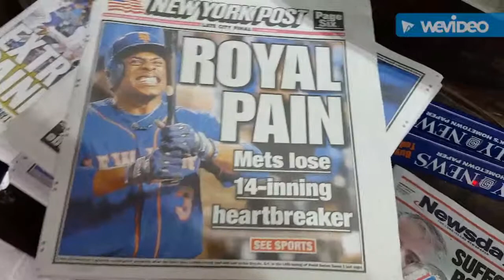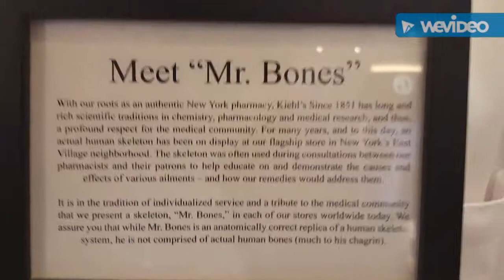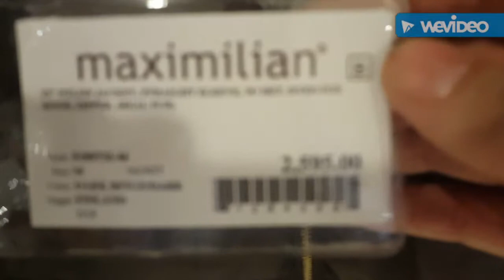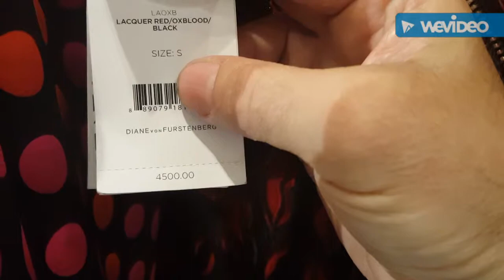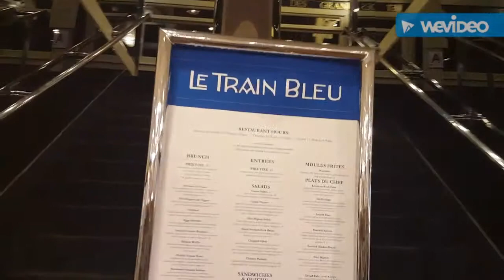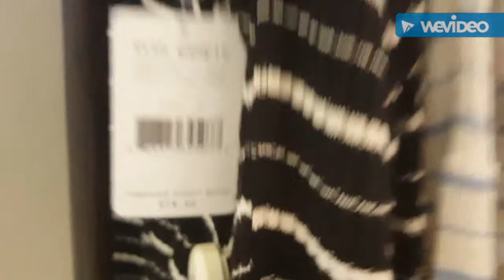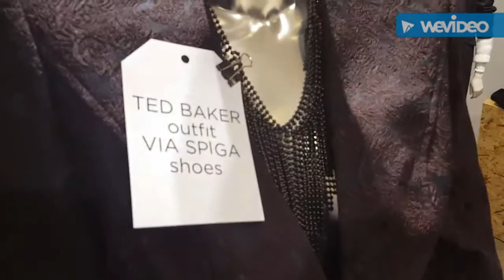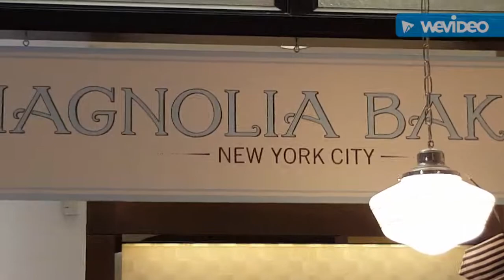New York City Fashion at Bloomingdale's Store and Magnolia Bakery Cupcakes Yummy!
Have fun, much love, thanks again! :))